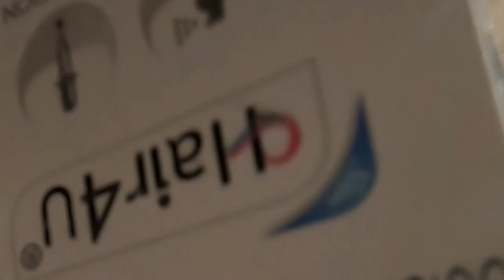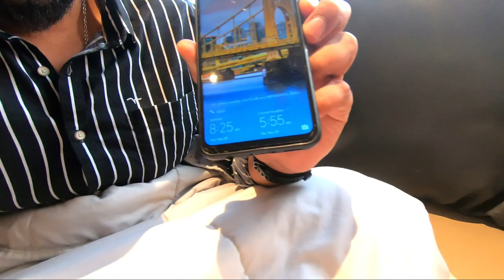When can you start work after Hair Transplant |Hair Transplant ke kitne din bad office ja skte hi?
Hello Guys Welcome to Ansh's Transformation

Be Fit Be Active

Ansh's Transformation
Vlog #13
hair Care